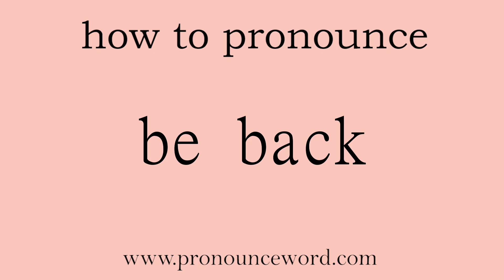be back: How to pronounce be back in english (correct!).Start with B. Learn from me.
Follow me!Learn from me how to pronounce the word be back in english.This video shows you how to pronounce the word be back in english.

be back

回来